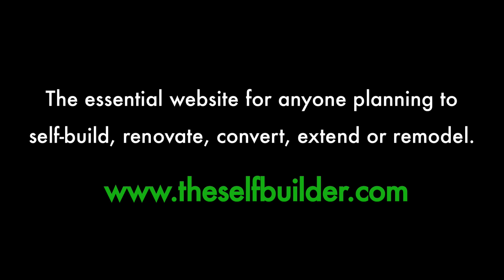TheSelfbuilder meets Edwards Eco Building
TheSelfbuilder team met up with Kate Edwards from Edwards Eco Building at this years Grand Designs Live 2009 show in Birmingham. Kate Edwards explains to us the inexpensive and skilful process of building a house with cob.